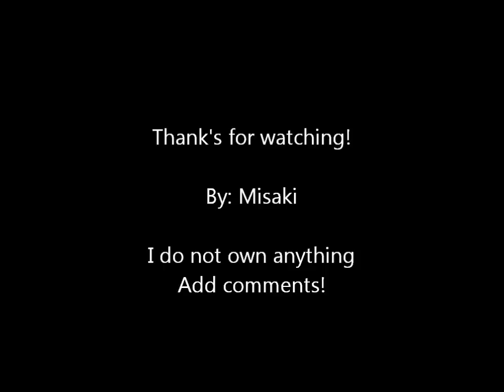Anime and Dubstep mix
Here is a vid I made of some anime, and Dubstep! Enjoy!